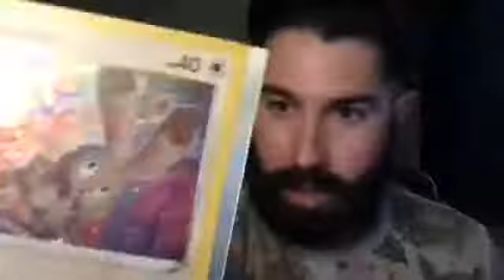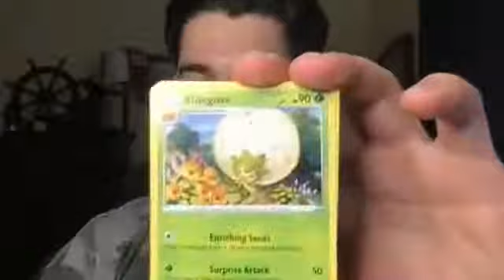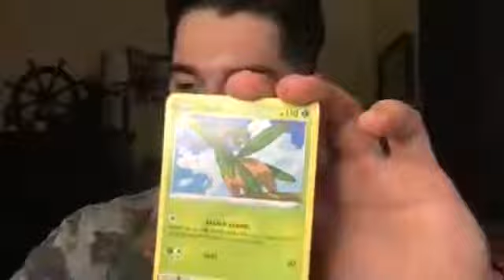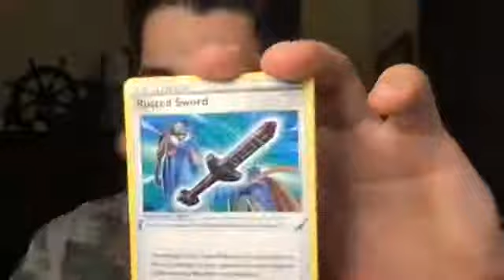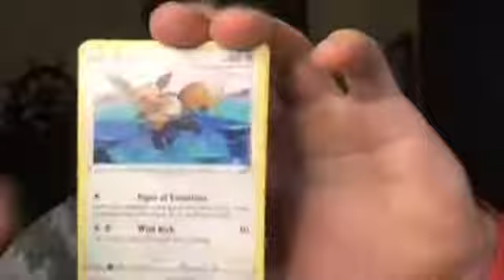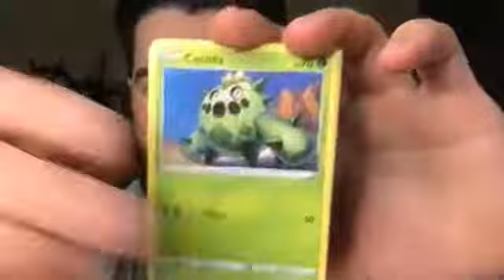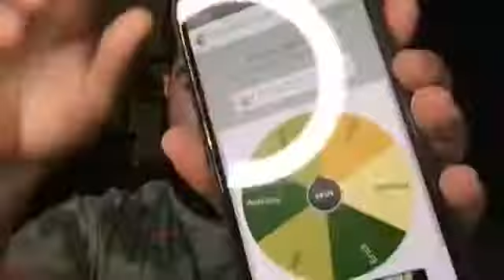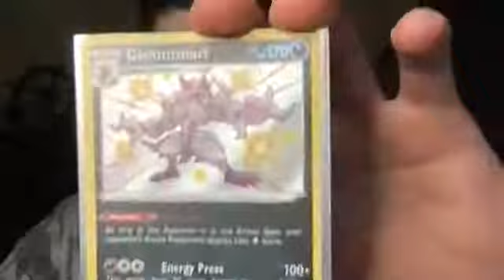First Timing Opening Shining Fates (Facebook Live)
Shining Fates has been such a fun journey. This was the first time I tried recording live with friends!